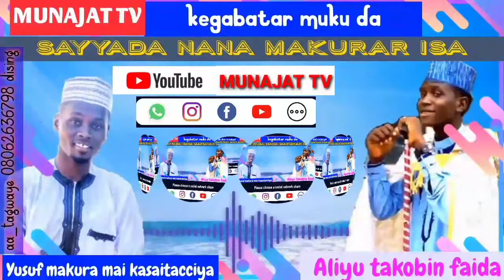Sayyida nana maqurar isa